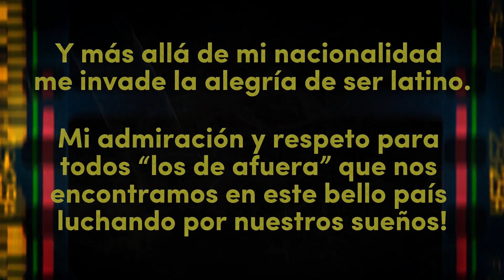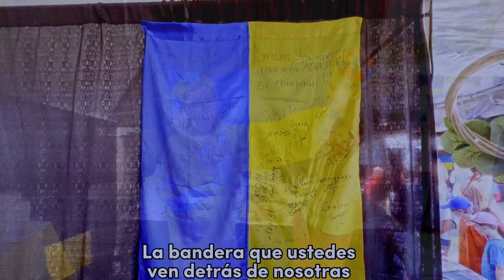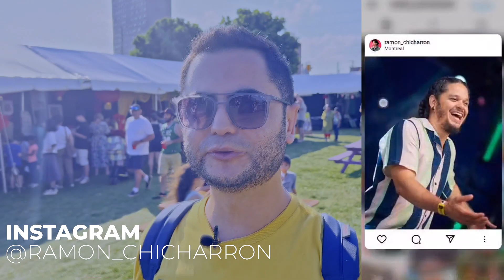MOSAIQ FESTIVAL 2022 | CANADA MULTICULTURAL 🥳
Canadá es aburrido como algunos lo pintan? Bienvenidos a este espacio donde seguramente cambiaras tus pensamientos en relación con Canadá. Bienvenidos a este festival aca en la ciudad de Moncton, New Brunswick, Canadá.

Nos vemos pronto, see you! 👋🏻